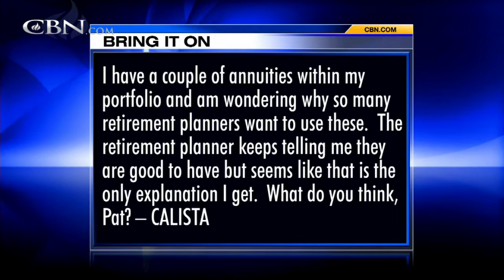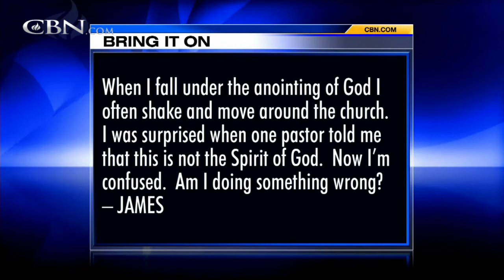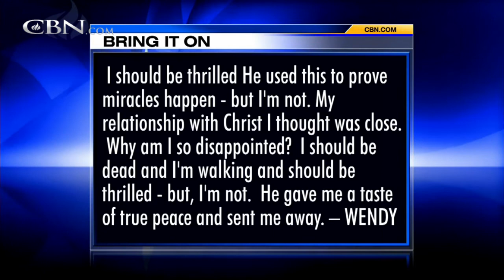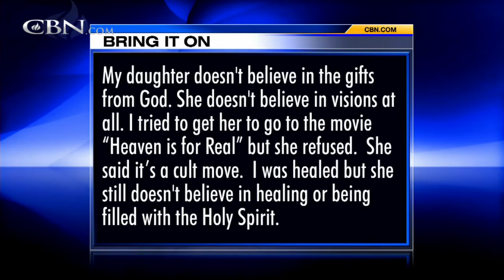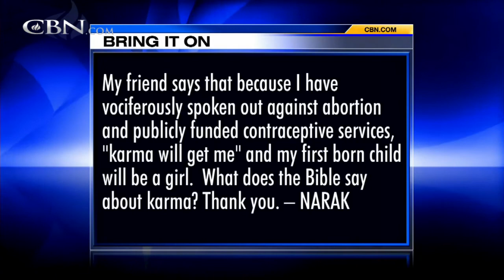Bring It On-Line: Karma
When I fall under the anointing of God I often shake and move around the church. One pastor told me that this is not the Spirit of God. Am I doing something wrong? My friend says that because I have spoken out against abortion and publicly ...